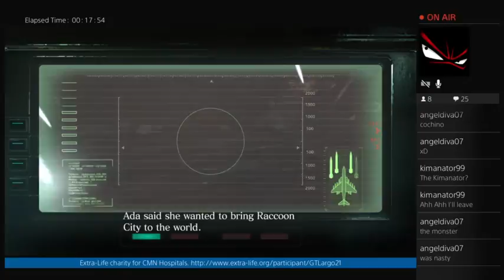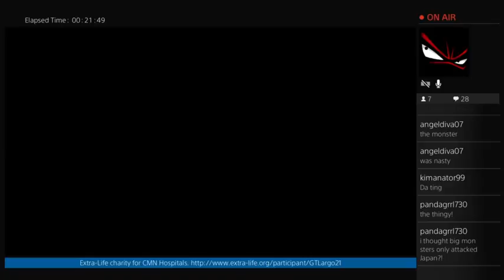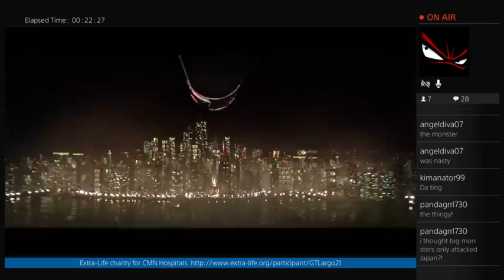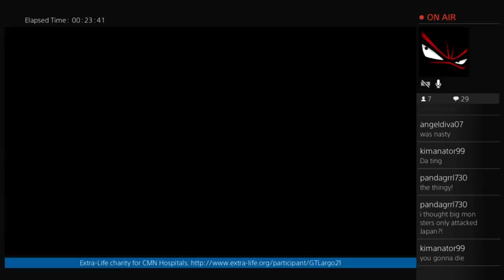Resident Evil 6 - Chris's Story: Part 7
After crashing onto a boat, Chris and Piers continue their pursuit of Ada.